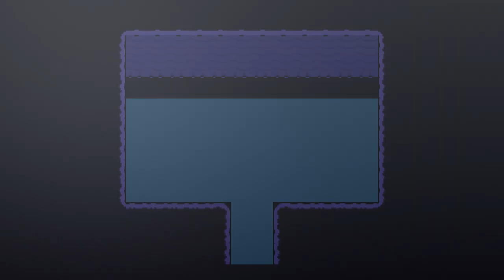Undertale: True Pacifist Route - Episode 2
Video descriptions will now require dognations of 69G. One at a time, please.